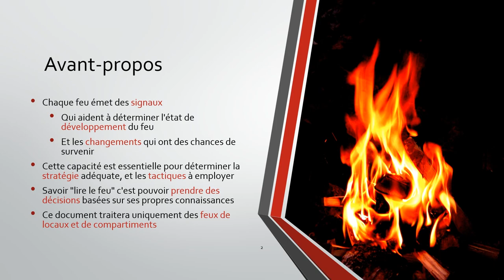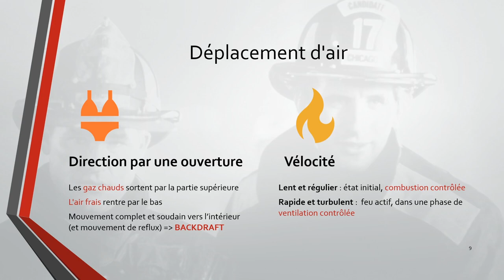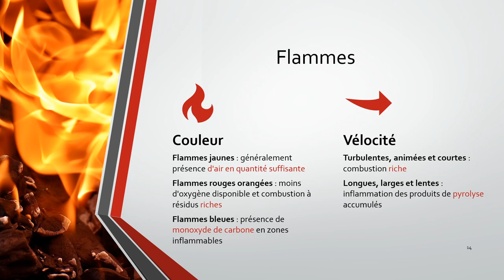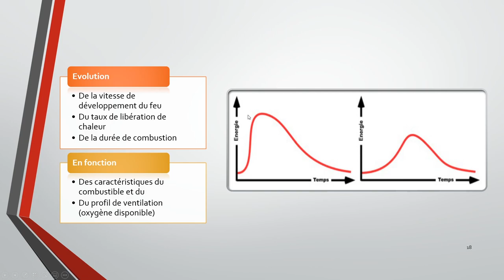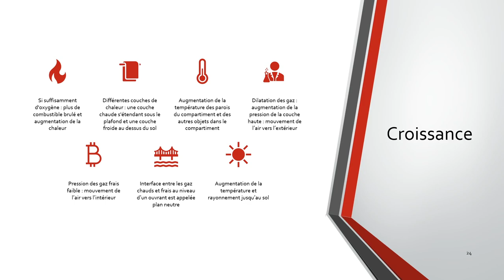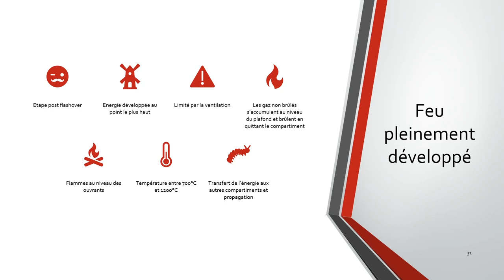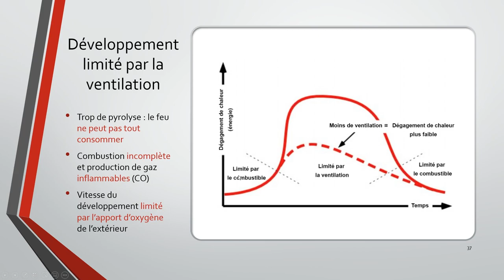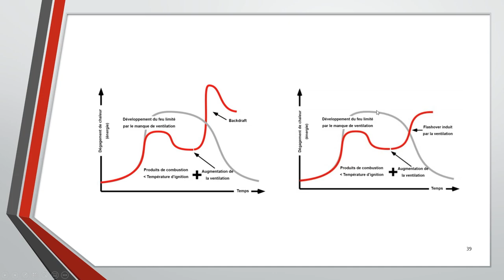[INC] La lecture du feu et indicateurs de développement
Dans ce cours nous aborderons les différents indicateurs de développement du feu et comment apprendre à prévoir comment va évoluer le sinistre.

La lecture du feu avec les 4 grandes phases de développement du feu sera également abordé.